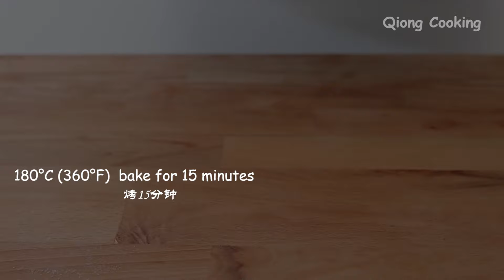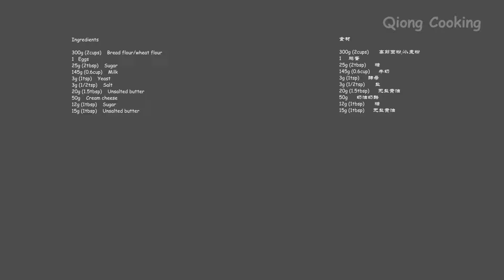I've never had such delicious bread for breakfast! Easy and quick cream cheese bread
📢 Recipe (Ingredients)
300g (2 cups)    Bread flour/wheat flour
1   Eggs
25g (2 tbsp)    Sugar
145g (0.6 cup)    Milk
3g (1 tsp)    Yeast
3g (1/2 tsp)    Salt
20g (1.5 tbsp)    Unsalted butter
50g    Cream cheese
12g (1 tbsp)    Sugar
15g (1 tbsp)    Unsalted butter

180°C (360°F) bake for 15 minutes